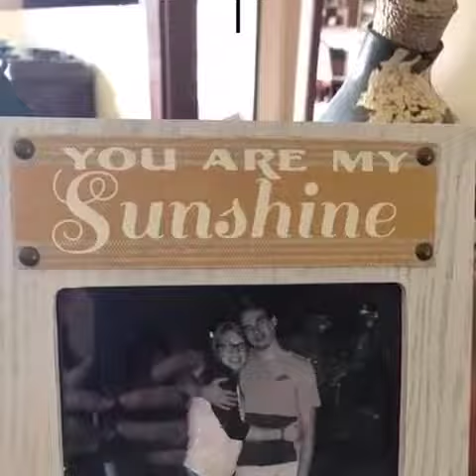trim 595E1F8F D493 4F54 99DD 552C45B502CC